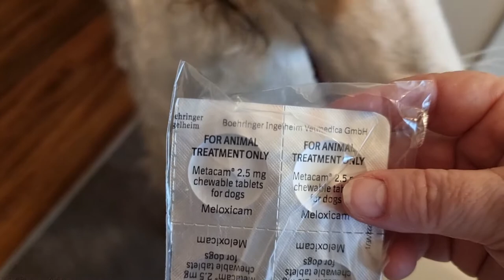GIANT DOG post neuter || How is Arlo doing? Borzoi dog | Russian Wolfhound | bonus video!!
Arlo, my Borzoi dog//Russian Wolfhound//Sighthound was neutered on November 24 2021. This clip shows how he recovered at home on the evening of the procedure and the following day... he is doing really well!